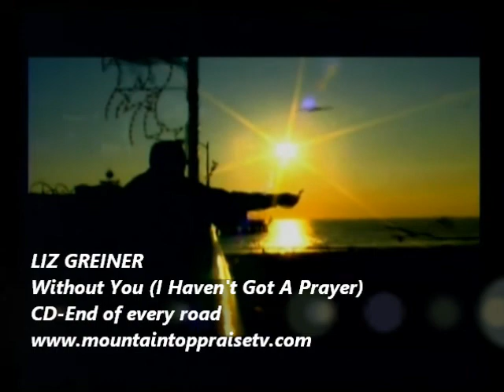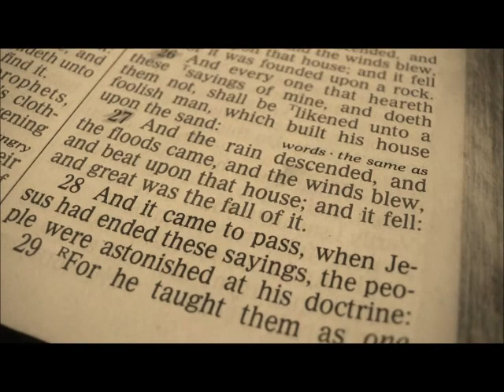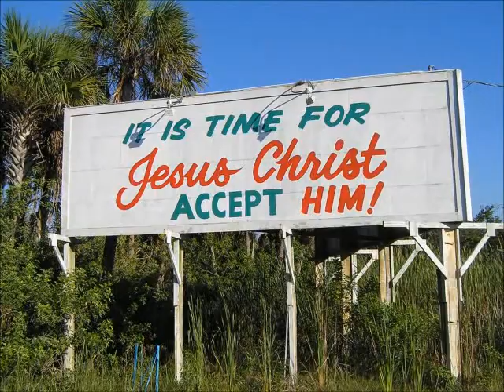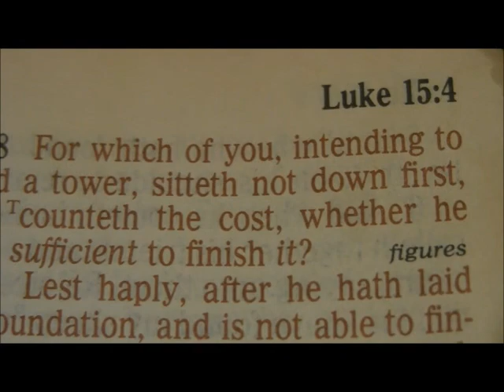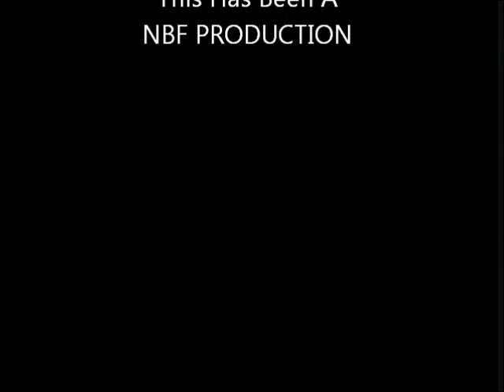MOUNTAINTOP PRAISE Feb 11 2014